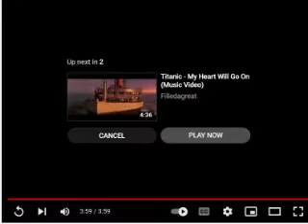History of Titanic